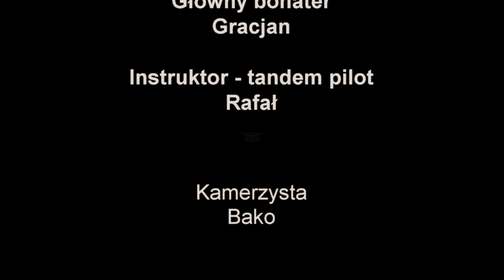10-latek skacze ze spadochronem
Skoki spadochronowe, @skydivepolska.pl, @SkydivePolska Zapraszamy na oraz na